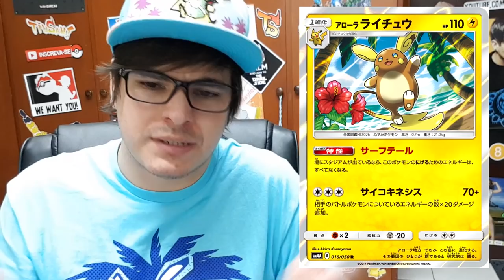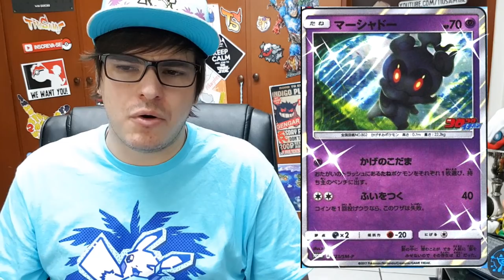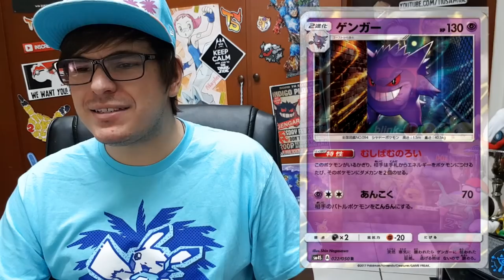【DropsTCG】117 - Coleção Raichu de Alola e + Spoilers SM4!